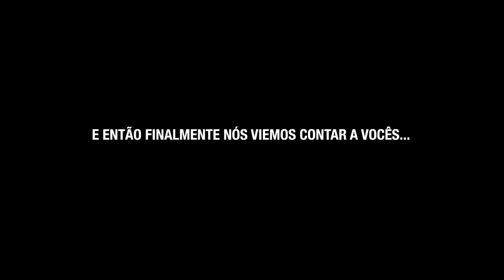REVELAMOS FINALMENTE O NOVO DARKNESS!! *em busca da vaga*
Chegou o momento de revelarmos o novo Darkness. Um atleta com um futuro promissor e que sem dúvidas veio para somar o time Darkness, com muito treino pesado e motivação!

O que acharam desse monstro na Darkness? Deixe sua mensagem de apoio pro nosso gigante!

Produção AudioVisual: Braguinha